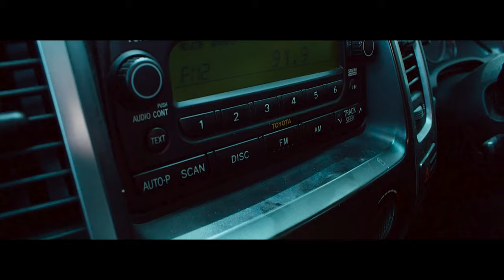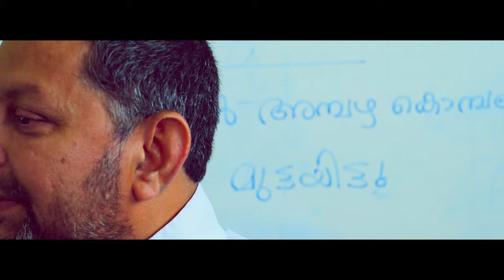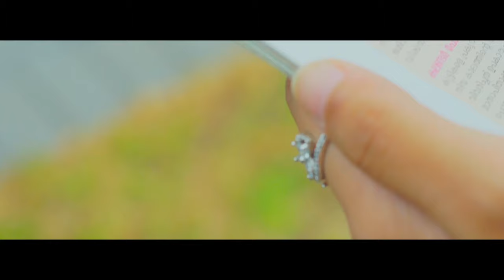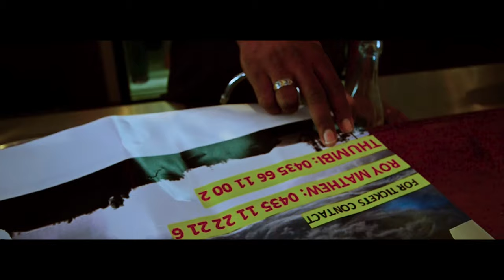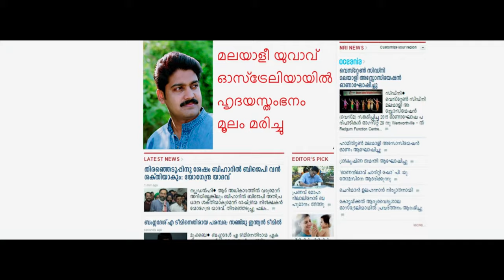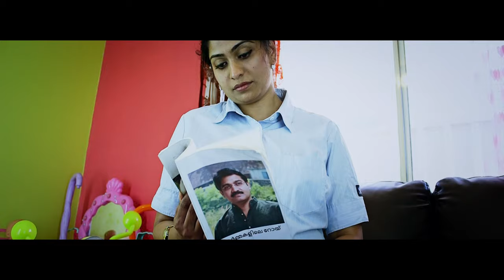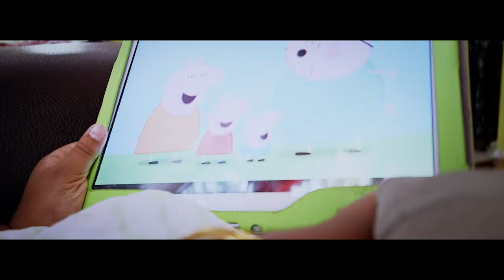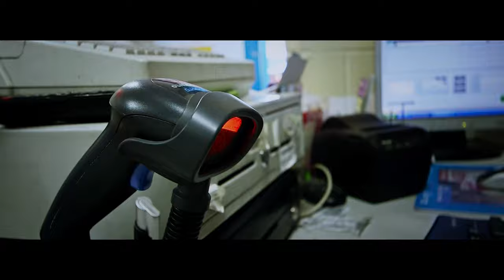Australia My Heartland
'Australia My Heartland' is a Malayalam feature film that was completely filmed in Australia. The entire post production was also done in Australia. The characters played by Australian migrants portray simple common day to day life of an average Malayalee migrant.
This was the first attempt by a group of Australian Malayalees and the first Malayalam film to be censored and released in Australian theaters.

Please consider this as an attempt by a group of enthusiasts